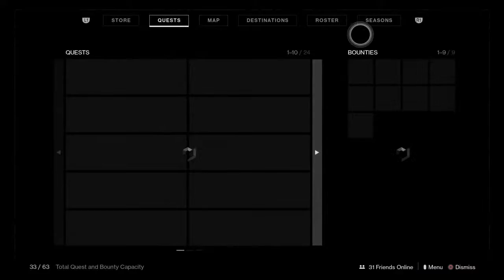Just playing some clash D2 no commentary